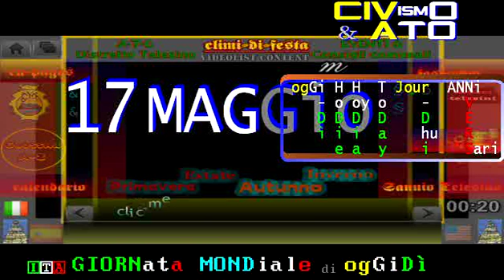MAGGIO 17 : eu-indice "Il Mese e la Storia" "This Day in History" collective and historical memory